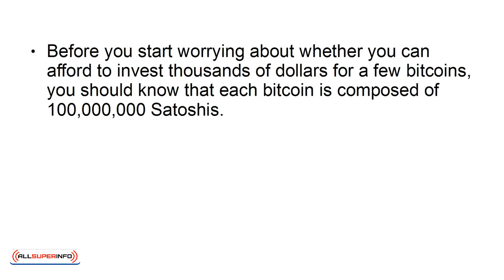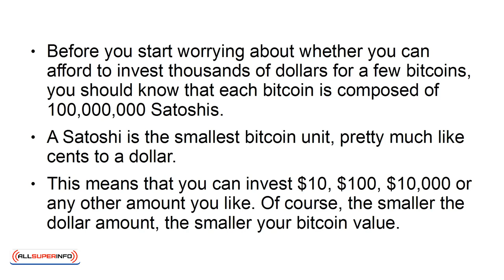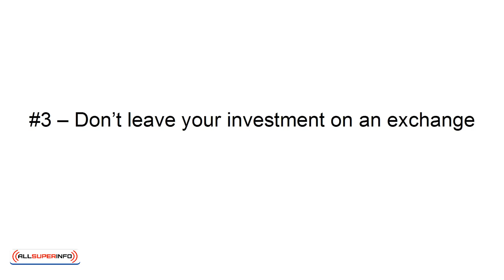video 2 3 Things to know before investing in Bitcoin